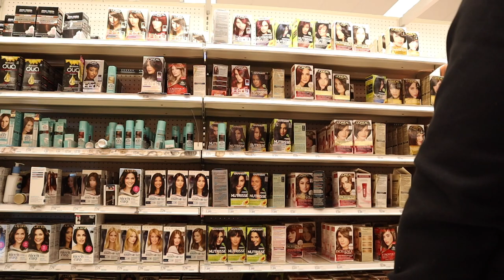WEEKLY VLOG | NEW CB2 FURNITURE, HAIR COLOR FAIL, AND BIRTHDAY BRUNCH | ITSYECHIMA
Hello Beautiful! Welcome back!

This week's vlog was eventful, from birthday celebrations, and new furniture, to my hair color failure. I hope you enjoyed watching it.

Style Inspo on Pinterest
itsyechima

*Camera & **Lighting Used:
* Canon 90D
*Lapel Mic
*Lenses:
Canon 50mm
Sigma 18-35mm